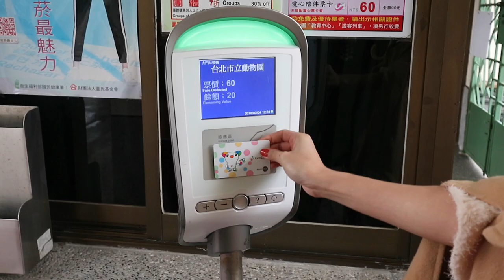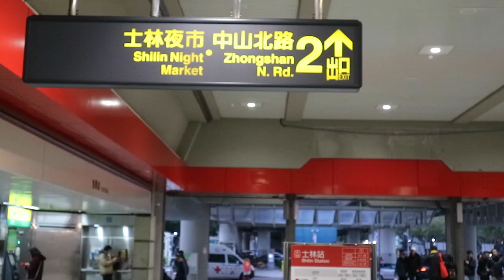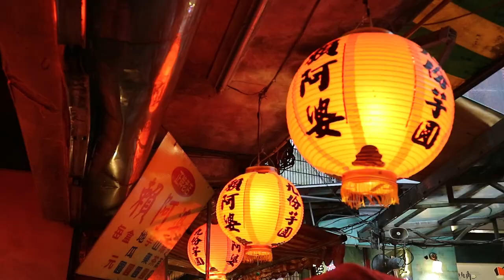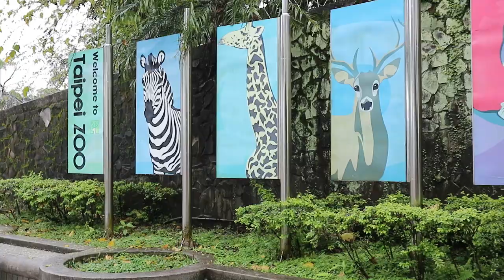Travel Vlog 1: Taipei | John Batherson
Hey guys! I have always loved travelling and this is my first time to Vlog our recent trip to Taipei. It was an epic trip due to bad weather but the cold never bothered us anyway (Frozen?LOL)
I hope you guys will like it as we explore Taipei in 5 days.
Xie Xie!!!

Video Editing Software: Final Cut Pro X